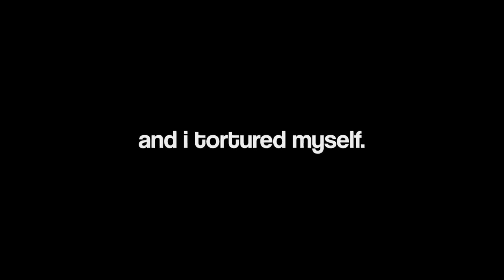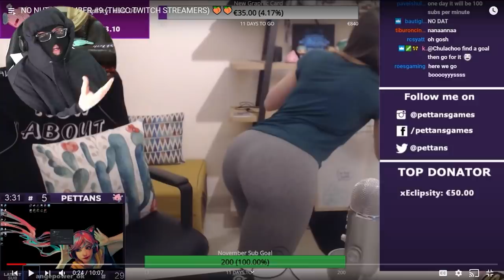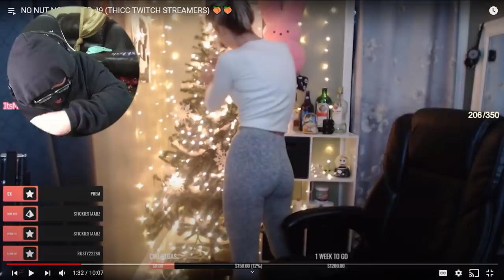I Suffered, So Women Can Be Respected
i suffered so women can be respected. 500 likes and i will respect men, thank you for coming with me on this journey boys and girls.

This video is the 3rd addition of my infamous eye tracking respect women series. The challenge works by me eating insanely spicy food every time I dare to stare at a woman in a non respectful way. I am the SCUFFEDEST pupper on earth, and this is my pain.